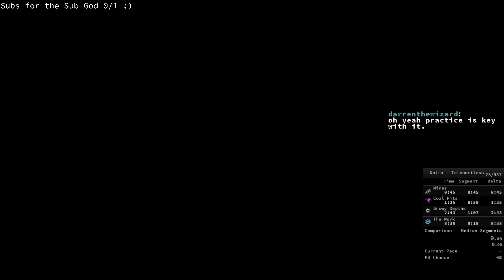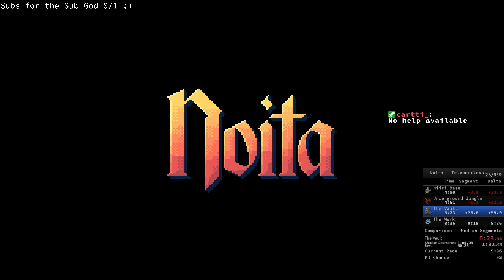Noita Teleportless Speedruns #89 Against